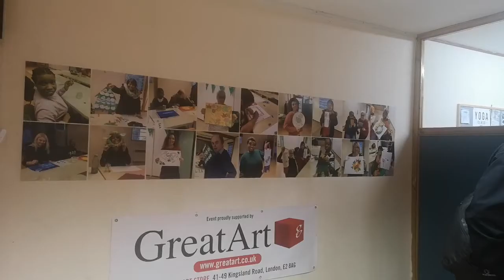Young at Art Annual Exhibition at the Carmelita Centre, Vauxhall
Young at ‘Art is a programme of free weekly art classes for adults; set up in response to Age UK’s shocking statistic in 2015 that over 1 million older people hadn’t spoken to anyone for a month. Initially it was set up with older members of the community in mind however it organically grew to include adults of all ages. The classes also support adults with special and complex needs as well as engaging their carers.

Young at ‘Art doesn’t just get participants to explore and hone their creativity but is also provides a safe space where people can come and meet others and tackle loneliness and social isolation by providing the classes, a cup of tea and a chat!